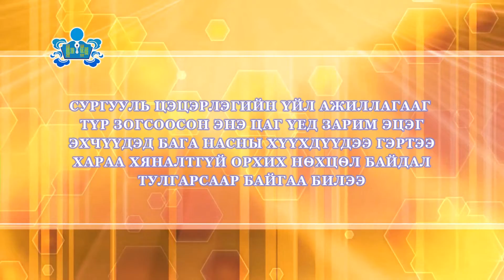Бага насны хүүхдээ ахуйн осол өртөхөөс урьдчилан сэргийлцгээе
Өвөрхангай аймгийн Боловсрол, соёл, урлагийн газар